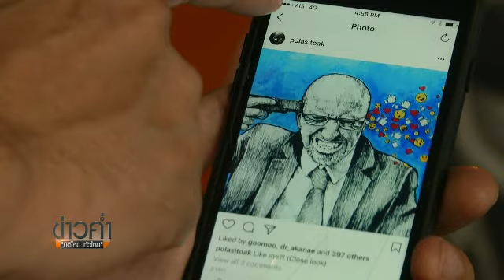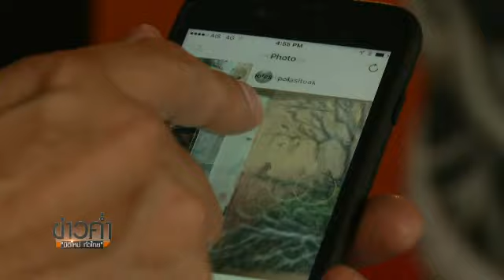โอ๊ค BIG ASS มือเบสวงร็อกผู้ใช้ศิลปะพูดแทน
เป็นที่รู้จักในฐานะมือเบสวงร็อกแถวหน้า แต่หลายคนเพิ่งรู้ว่า โอ๊ค  BIG ASS มีฝีมือด้านศิลปะ ก็หลังเป็นผู้วาดโลโก้และลายมือโครงการก้าวคนละก้าว นี่คือโลกอีกใบที่รักไม่แพ้ดนตรี เค้าใช้ภาพวาดเนื้อหาเข้มข้นสะท้อนสังคมและความคิดมาหลายสิบปี ด้วยเทคนิคแอร์บรัชที่เชี่ยวชาญ เป็นอีกวิธีพูดแทนตัวเอง